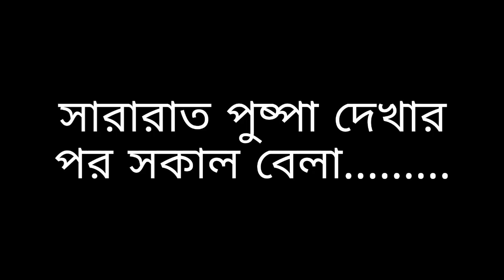পুষ্পা যখন ভর করে/ PUSHPA EFFECTS/ FUNNY VIDEO/ R3D STUDIO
এই ভিডিওর সাথে বাস্তবের কোনো মিল নেই, ভিডিওটি শুধুমাত্র মজা করার উদ্দেশ্যে করা হয়েছে।